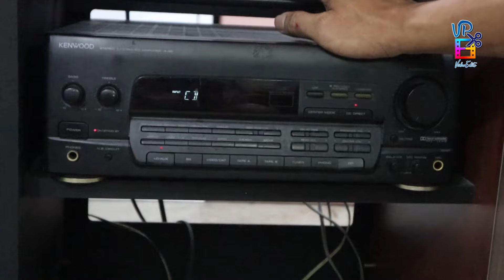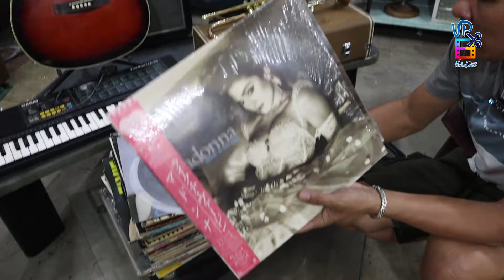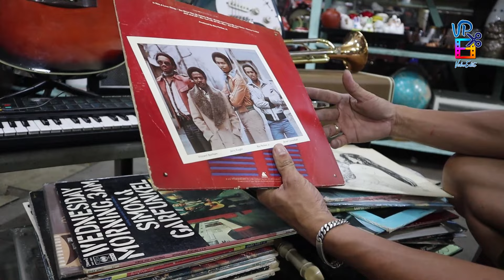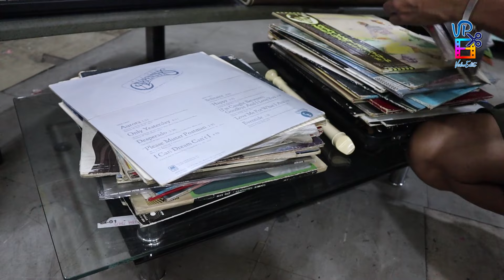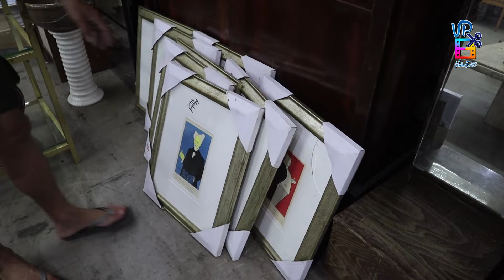MGA RARE JAPAN SURPLUS ITEMS NA DITO MO LANG MABIBILI BAGSAK PRESYO NA | PART 6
JOLLY ANT SURPLUS
ADDRESS: 749 RIZAL AVENUE, STA.CRUZ MANILA

OPENING HOURS: MONDAY TO SUNDAY(bihira mag-open) 9:30AM-6:00PM

ASSISTED BY: LIBOY
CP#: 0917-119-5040